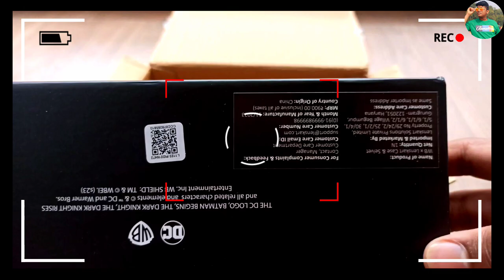LENSKART studio batman edition specs & case from @lenskart unboxing